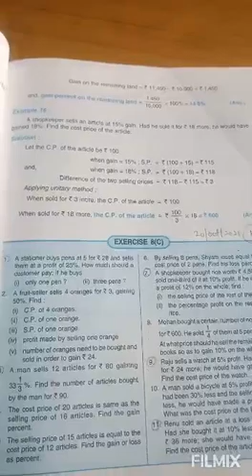Class8||ch8||ex 8c||examples||IKVICTORY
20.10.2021